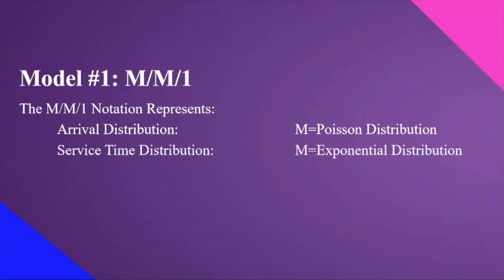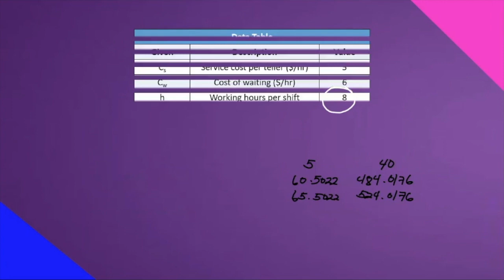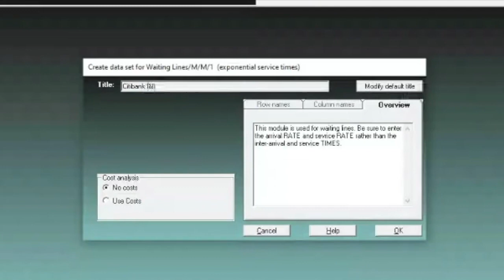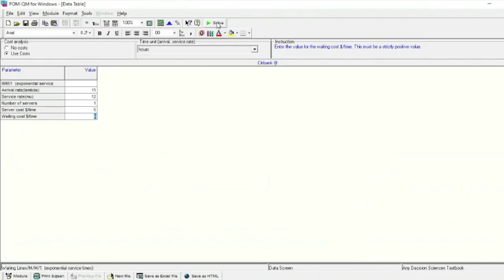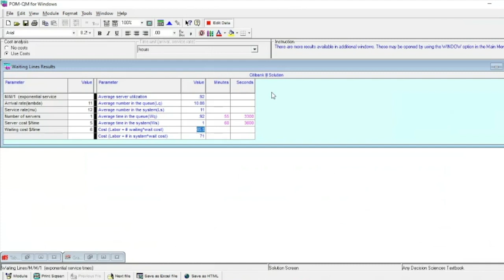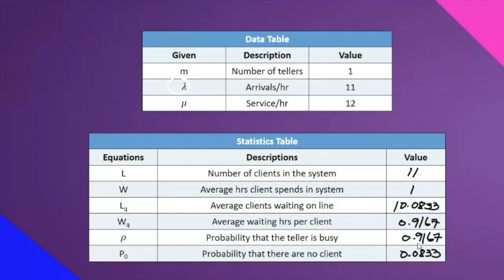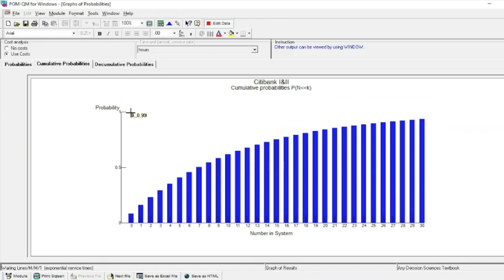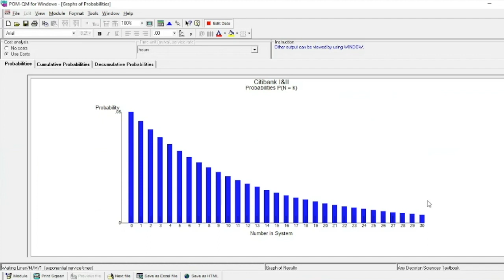QUEUING THEORY: Model #1 M/M/1 POM-QM Method | Lecture Series #56 | Operations Research | SO EASY!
0:00 Intro
0:28 Queuing Theory M/M/1
1:06 Example Problem
3:37 POM-QM Method
13:22 Outro